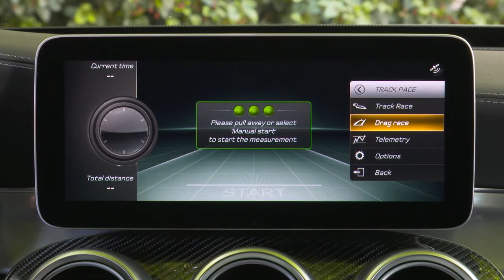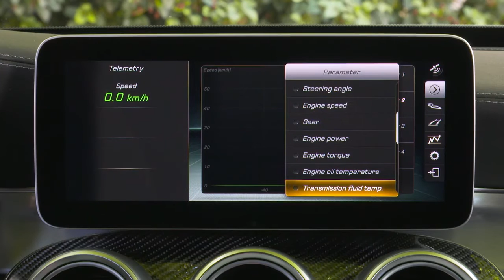2019 NEW Mercedes-AMG C63 S Estate Facelift in Iridium Silver Magno Video Debut